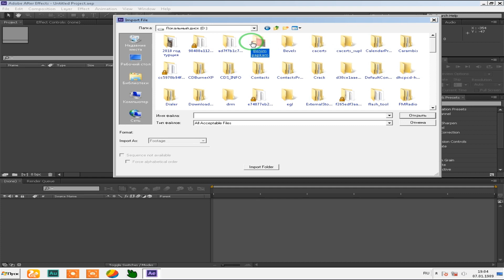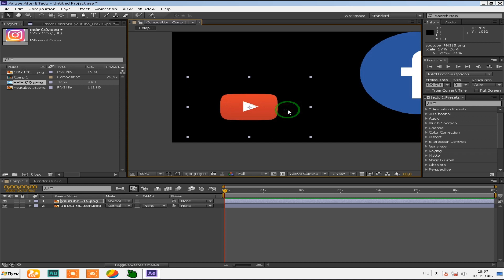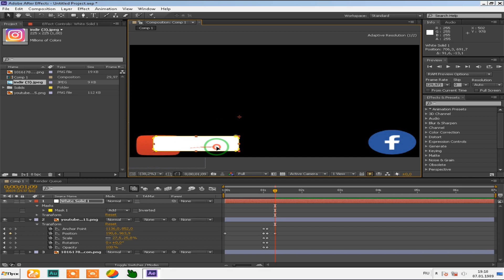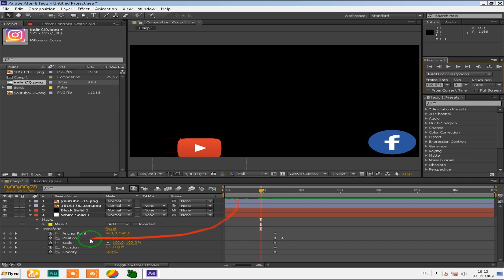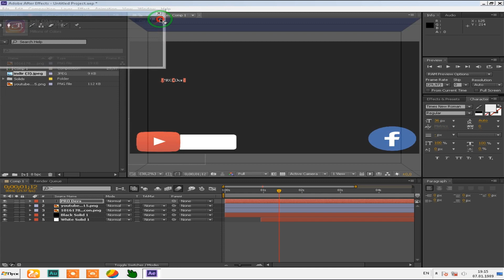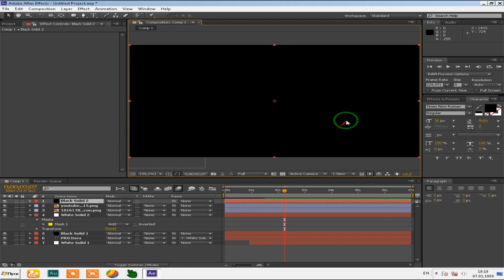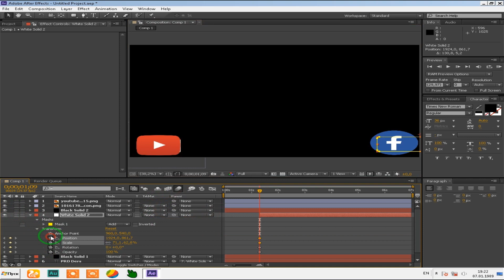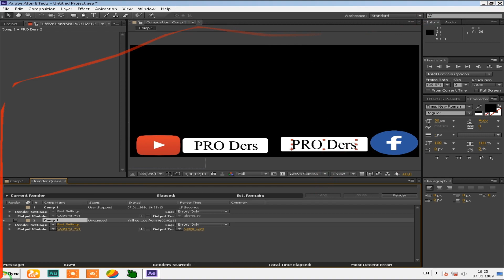Bitiş Ekranı Yapımı | Adobe After Effects Dersleri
Hepinize merhaba bu videoda size nasıl kolay şekilde Bitiş Ekranı yapabilirsiniz onu ğösterçeğiz. LÜTFEN EMEGE SAYGI.